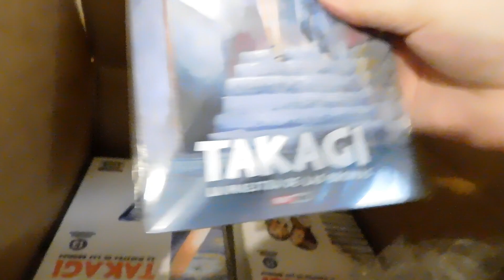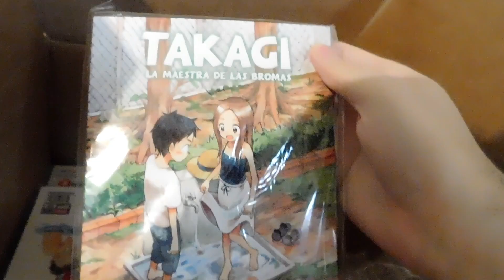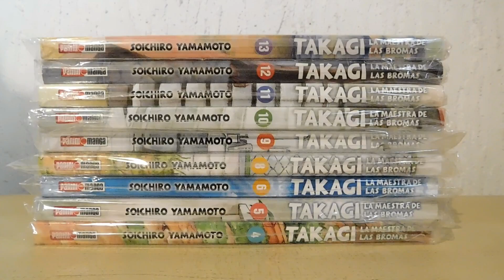Unboxing Panini Manga México - Descuentos de Septiembre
Hoy les traigo un unboxing de un pedido que hice a panini manga México que fue de cuando hubo promoción del 15 de Septiembre.